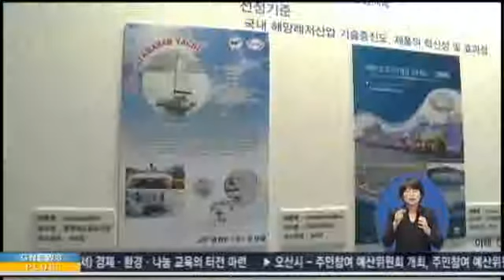국내 요보트 기술, 여기까지 1264